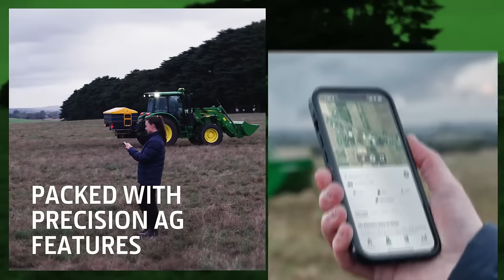The New 5M Series - Ready to Work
Whether you’re wanting to do loader work, mow, or feed livestock, our redesigned 5M tractors are ready to handle anything you throw at them, with two new transmissions for easier operation, a more comfortable cab, and some great Precision Ag features.

If you’re looking for a tractor that’s reliable, functional, and effortless, the 5M has been built for you.

Get Ready to Work! For more information about the New 5M Series please visit: